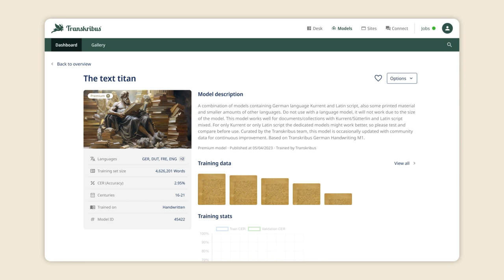Transkribus : Décrypter l'histoire avec l'intelligence artificielle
🔍 Décryptez le passé avec la puissance de l'IA !

📜 À propos de Transkribus :
Transkribus est une plateforme innovante qui permet aux chercheurs, historiens et passionnés de plonger dans les documents historiques avec une facilité sans précédent. Grâce à sa technologie de reconnaissance avancée par IA, Transkribus transforme la manière dont nous interagissons avec l'histoire en la rendant accessible et engageante.

🚀 Commencez gratuitement :

Inscrivez-vous maintenant et traitez vos premières 100 pages gratuitement chaque mois avec Transkribus.